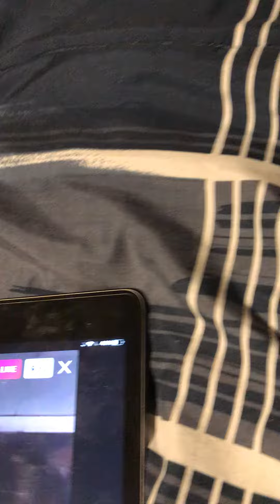FUCK U MACHINE GIRL!!!!! PART 1 AAAAHHH